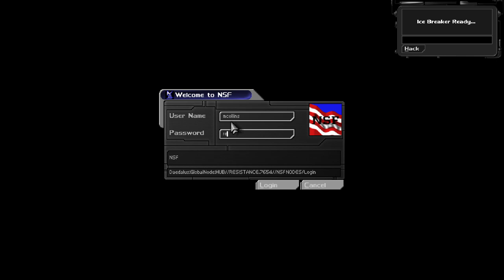I suggest you fall | Deus Ex [11]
Thanks!